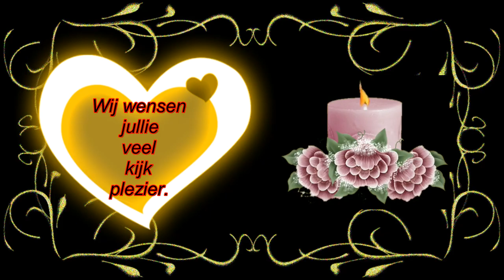Maandag gezellig met Astrid en later iemand van de Nuon en Chrissie#277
Megapixels: 16 megapixel
Optische zoom: 12x
Beeldsensorformaat: 1/2.33 inch
Beeldstabilisator:  Ja
Digitale zoom: 4x

Samsung Galaxy S5:
Resolutie 720x1280